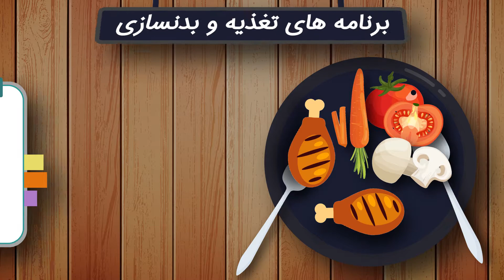Parkourearth presentation motion graphic